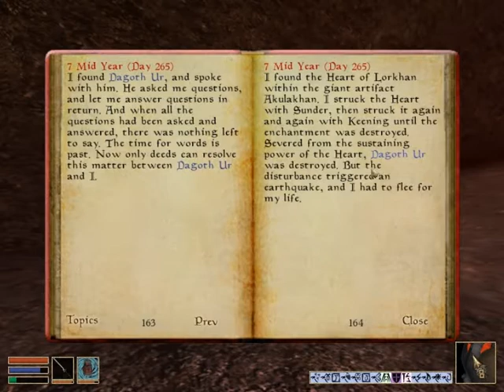Let's Play Morrowind 136 [Final] - Dagoth Ur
And so ends our long journey...
(I actually watched this one with JLew and was disappointed in my impersonation of Dagoth Ur, I wish I could have used my quality mic for Ur's voice as it has better frequency range, However it does not work on the laptop, so the entire LP had to be through the headset.) C'est la vie
FYI the voice actor playing Dagoth Ur is named Jeff Baker.